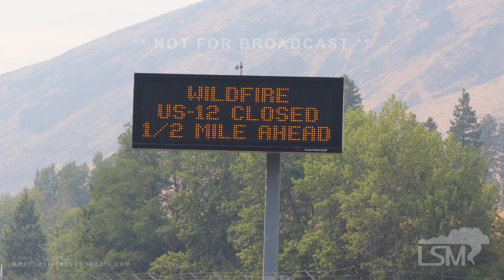07-27-2024 Naches, WA - Retreat Fire - Helicopters, Fire Camp, Interview w/PIO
*Interview with PIO in second half of
package*

The Retreat Fire, which started Tuesday, along US-12 near Rimrock, WA, has burned 22,200 acres as of Saturday, and is 0% contained. The package was filmed on Saturday afternoon around Naches and Tieton, WA. Package shows helicopter operations, road closed signs (with very smoky conditions in the background), and scenes from fire camp at Naches Valley Elementary School. This also includes an interview with PIO Morgan de Meyer of the US Forest Service.

For reference, this fire is located ~20 miles west of Yakima, WA, and ~90 miles SE of Seattle.